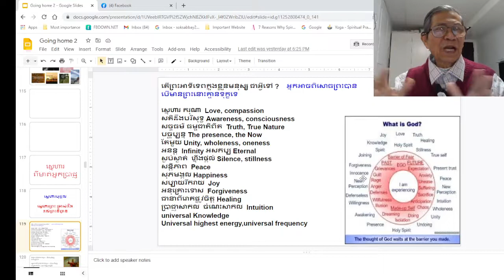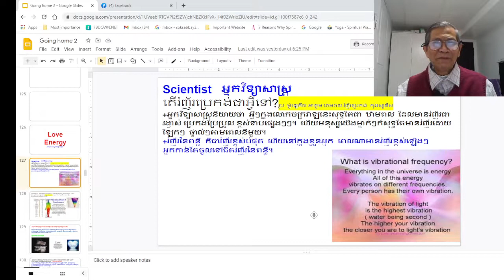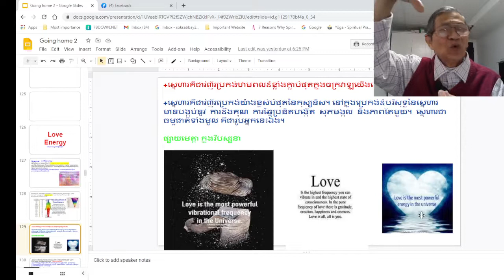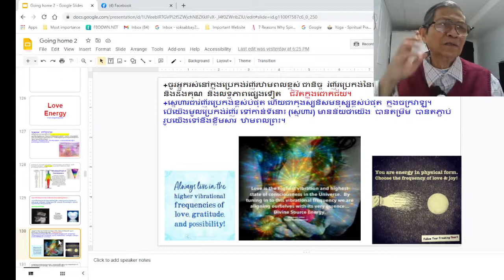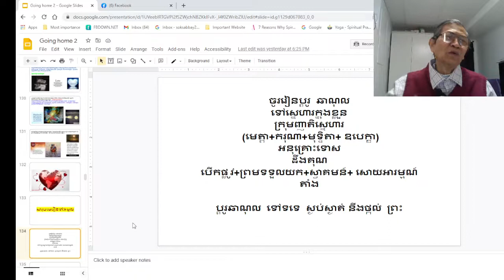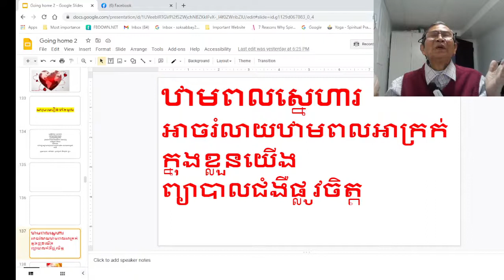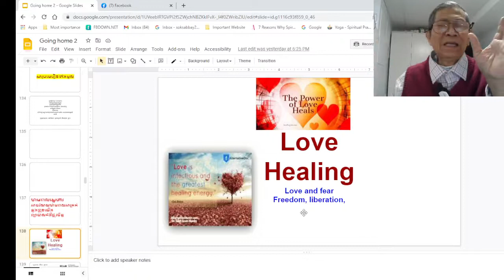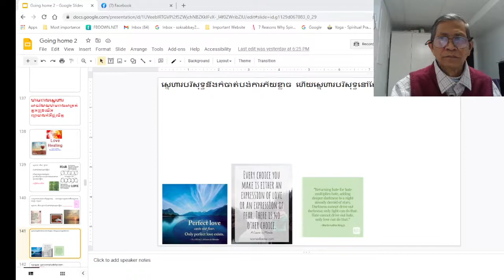ត្រឡប់ទៅផ្ទះយើងវិញ ភាគ ២៣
អាថ៌កំបាំងនៃស្នេហារមនុស្សលោក ទី ៤

មាគ៌ានៃក្តីស្រឡាញ់  Bhakti yoga